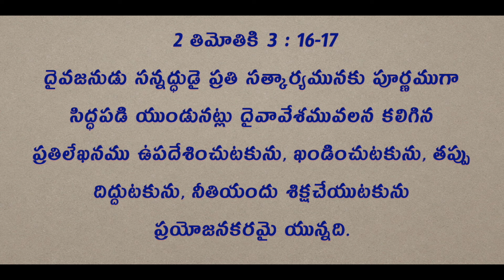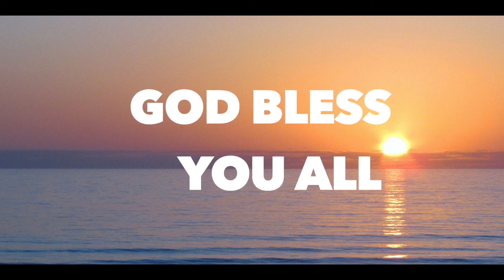Daily Bible Message 18 11 2024 | Timothy II 2 తిమోతికి Chapter 3 Verses 16 17